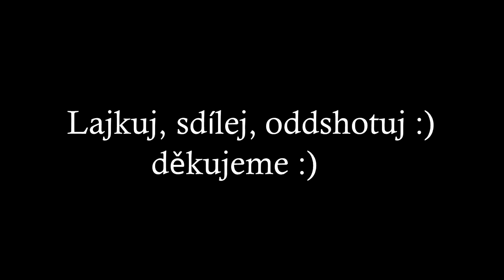1# BBBstream nejlepší stream momenty ► best stream oddshot moments ◄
Tím, že oddshotujete naše streamy, pomohli jste vytvořit první díl nejlepších momentů ze streamu.Jen tak dál a děkujeme :)